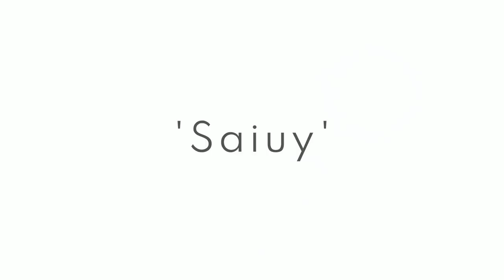Why always Hindu Muslim? Exposing Political Misconceptions | Bharat Ki Batein | The Cognizant Crow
In this video, we uncover how opposition parties in India spread misconceptions about government schemes and laws, with a focus on recent incidents involving Rahul Gandhi and the Agniveer scheme. We critically analyze these tactics and emphasize the importance of truth in political discourse.

The_Cognizant_Crow
"where curiosity meets clarity"

the Indian Express
Mirror Now